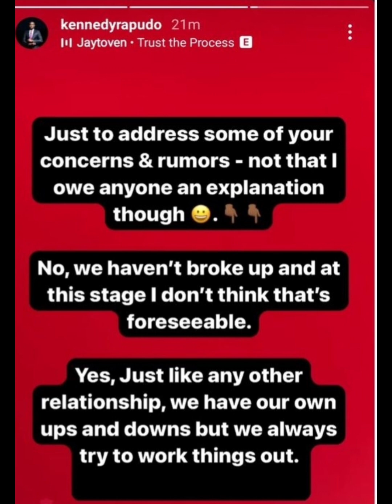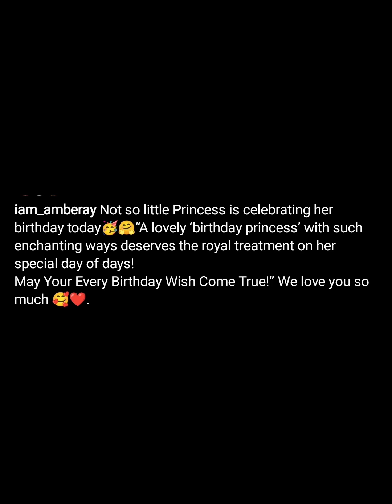PRESIDENT RUTO & GACHAGUA SPEAK LGBTQ | COOKING GAS PRICES LOWERED | DIAMOND PLATNUMZ GIFTS TIFFAH 🔥